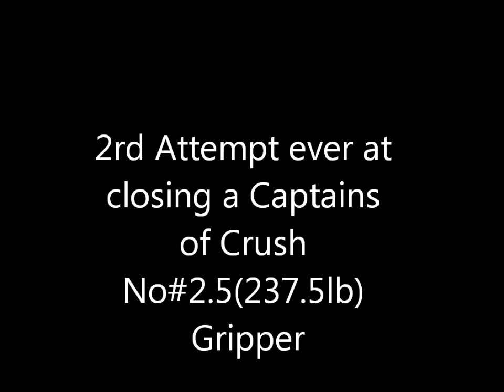GripperSA- CoC #2.5(237.5LBS) by Joshua Capazorio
After a week with the Gillinghams , Wade Gillingham himself showed me grippers and how an awesome strength developer they are, now back in South Africa and after 6 serious months of Gripping and 2nd attempt on the No#2.5 i was able to close it pretty easily. This is a tough feat to improve while also training and competing in many other strength related competitions. Emphasis with everything is Dope Free training